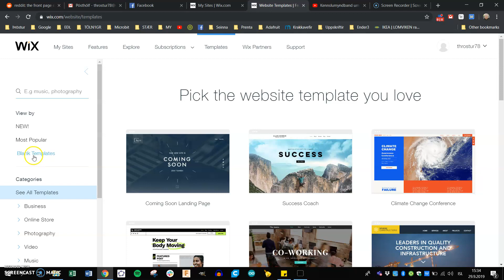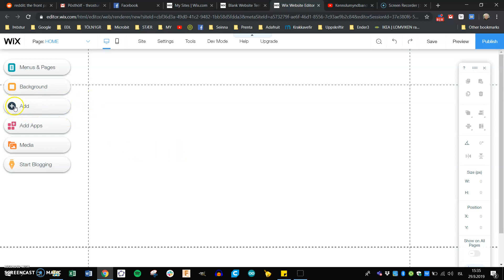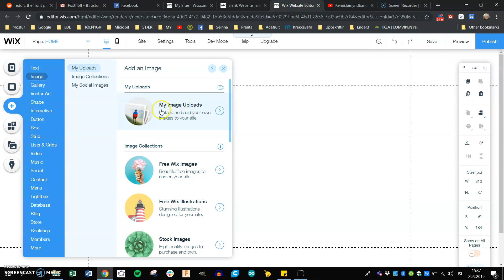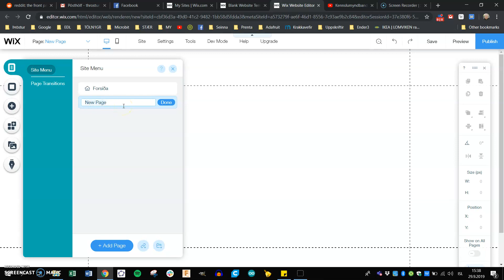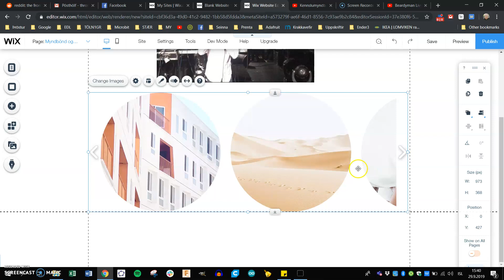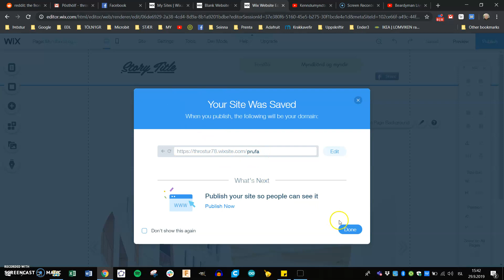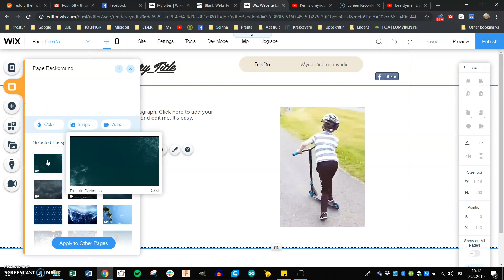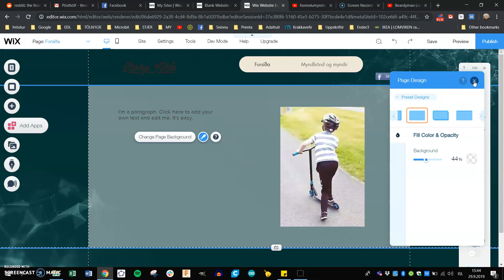Kennslumyndband - Heimasíðugerð með wix.com